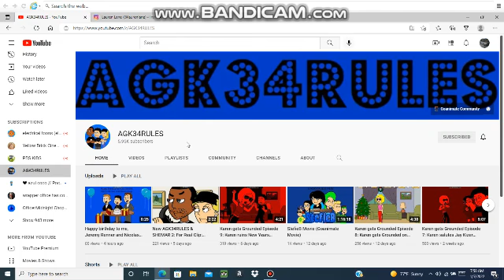Happy 21st birthday AGK34RULES!